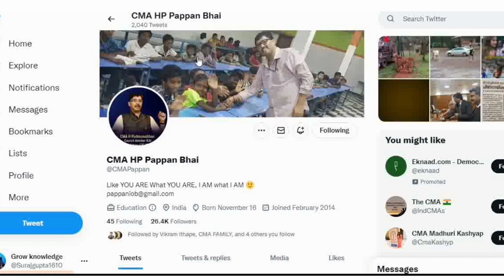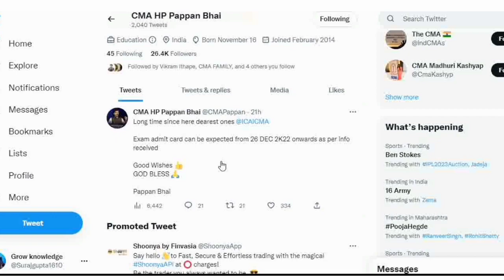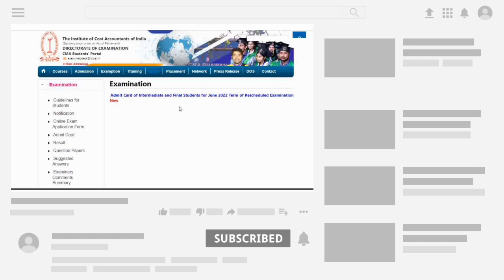ICMAI Biggest Update || CMA Exam December 2022 || Very Good Announcement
Grow knowledge telegram channel
In This Video  :-
cma paper update
cma paper pattern
grow knowledge
icmai most important updates
cma admit card
cma foundation exam admit card
cma inter exam admit card
cma final exam admit card
join instragram for personal chat guidence releted